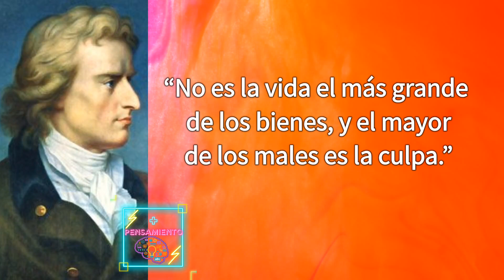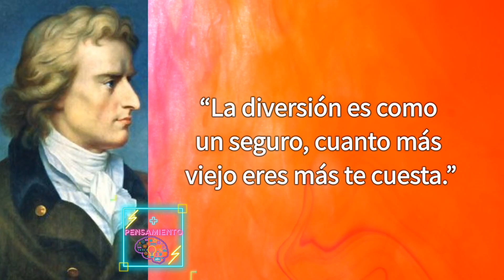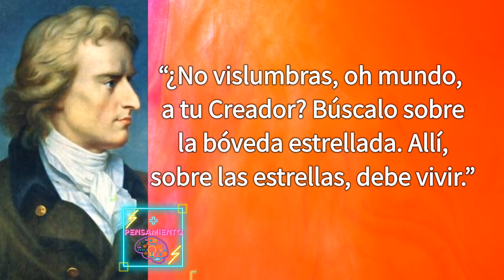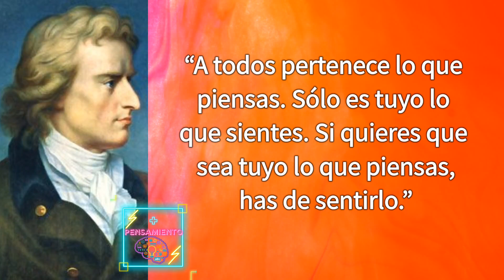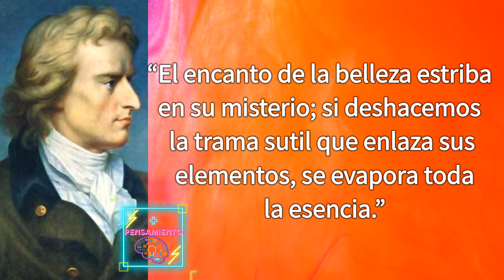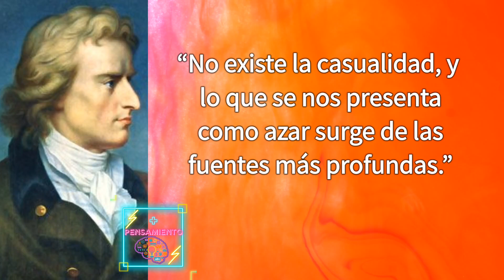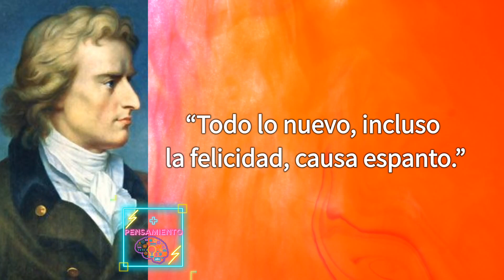Sé INVENCIBLE con las MAXIMAS de 🏆FRIEDRICH SCHILLER🏆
¡Hola! 👋
Te regalo *$ 100 de descuento para que uses en Mercado Pago por primera vez.*
Aprovéchalo para:

- Comprar en Mercado Libre
- Pagar con Debit Mastercard®

¡El descuento aplica para un pago mínimo de $ 200 y es válido hasta 7 días! 🤑